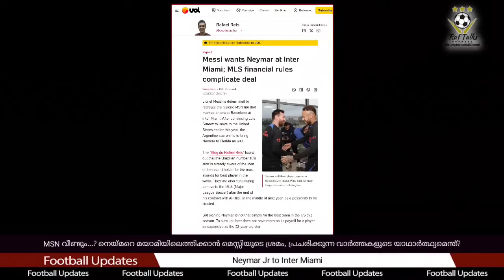MSN വീണ്ടും?നെയ്മറെ മയാമിയിലെത്തിക്കാൻ മെസ്സിയുടെ ശ്രമം, പ്രചരിക്കുന്ന വാർത്തകളുടെ യാഥാർത്ഥ്യമെന്ത്?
Inter Miami
MSN